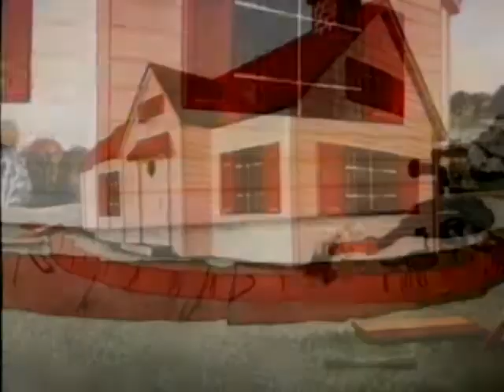Stjáni Blái - Magnaðir maurar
Ævintýri Stjána Bláa með íslensku tali.